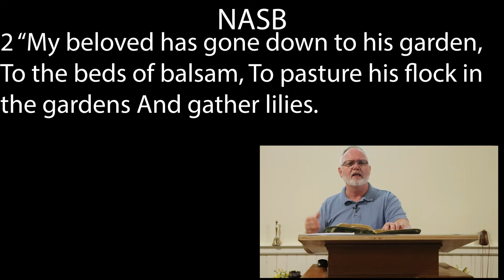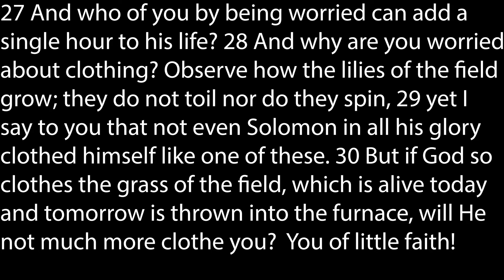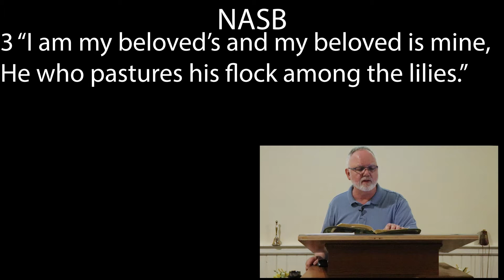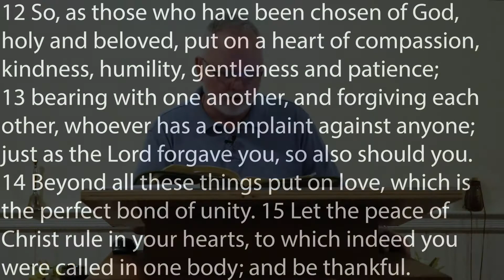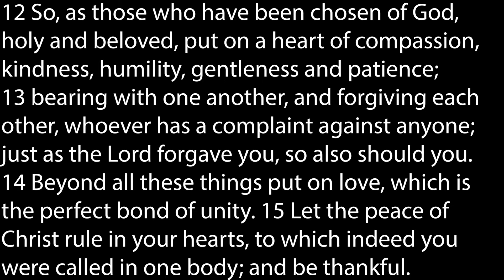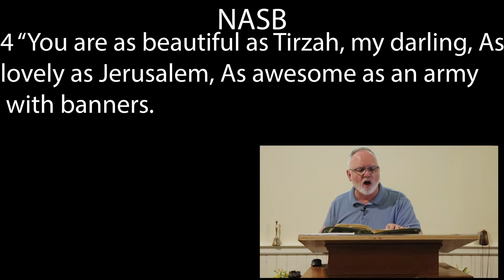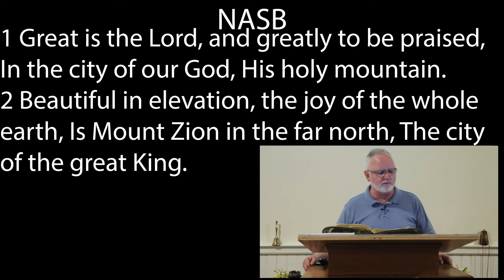Revelation in the Song of Songs Pt 80